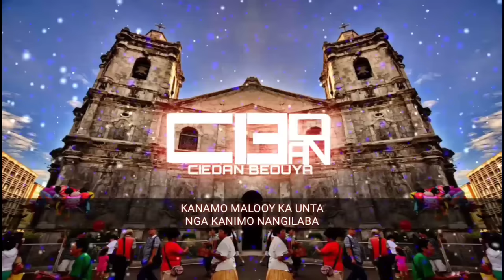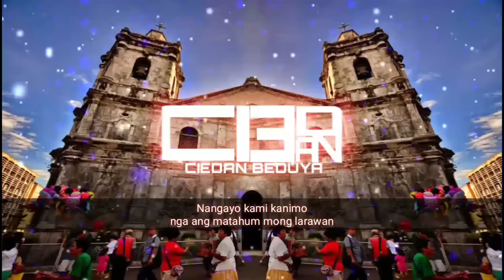Bato Balani sa Gugma Lyrics 2024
Let's pray to stop Coronavirus Disease 2019 (COVID-19).

"Bato Balani" is a Filipino Cebuano song in Cebu's every January of a 3rd week of Sunday festival for the feast of patron Sto. Niño de Cebu.  Also known as a "Sinulog" a title of Cebu festival.

Credits to the Cebuano composer, song not mine.
I ♥️CEBU
RESPECT TO THE OWNER